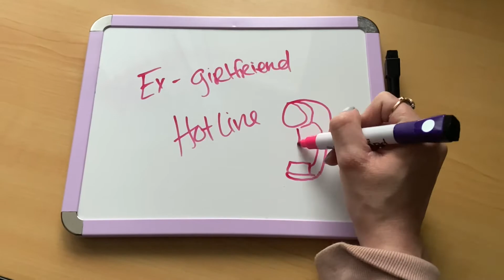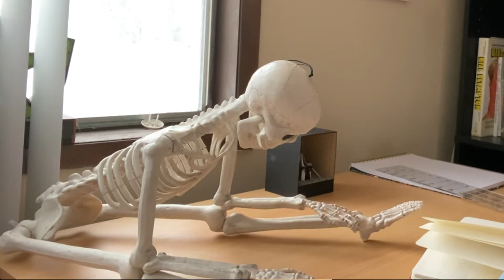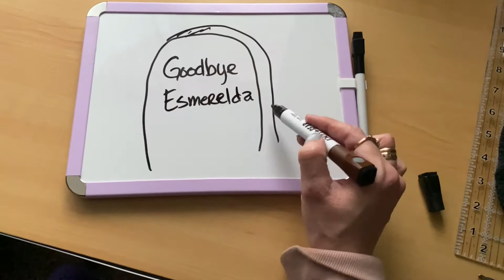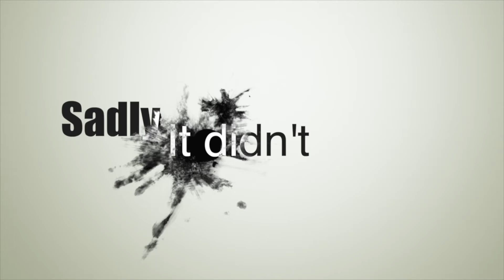Erratic Sleep Patterns: Girlfriend Hotline. Good bye Esmerelda. Waiting for love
This is the Valentine's Day episode of Erratic Sleep Patterns and I kind of hate it. I also am worried the hotline one is mean but I meant it as funny so if you see it and you're mad at me, I'm sorry.